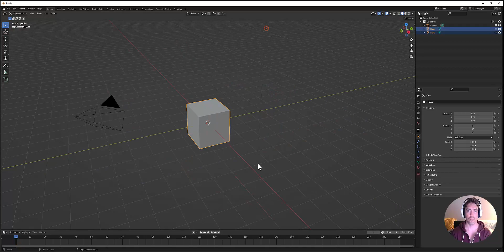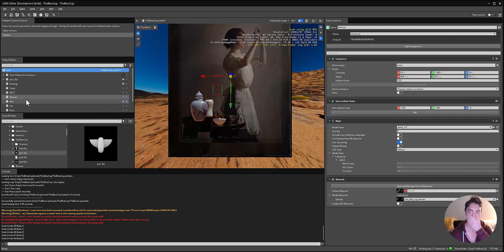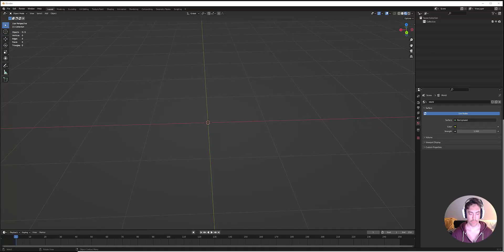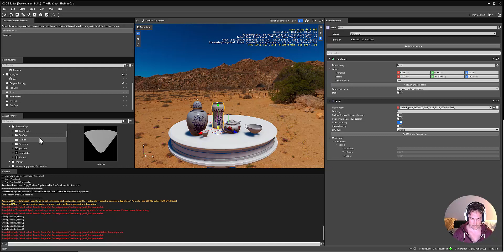Game Dev Everyday Day 62: Table Top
Starting to put together the table top in my 3d recreation of Joseph DeCamp's "The Blue Cup"